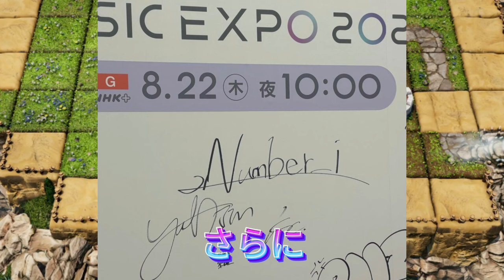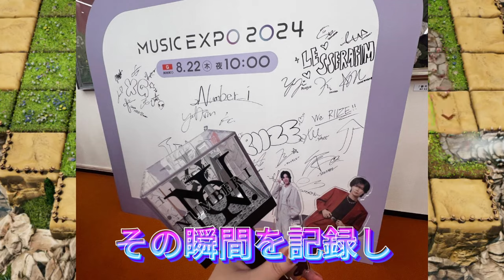【平野紫耀】NHK MUSIC EXPO 2024でNumber_iが魅せる！「GOAT」＆新曲「INZM」で最高潮に達するパフォーマンスに期待！